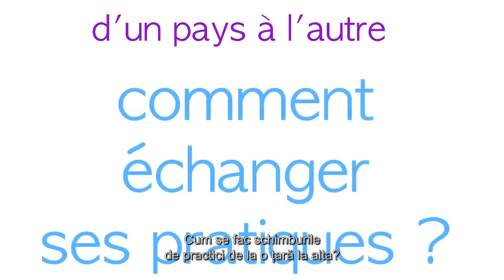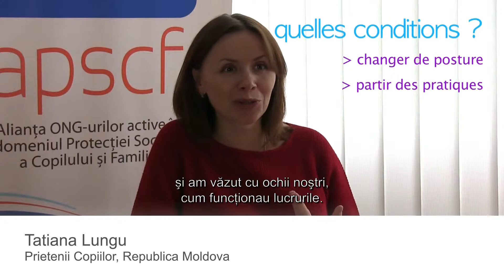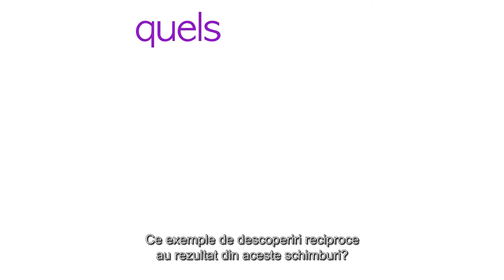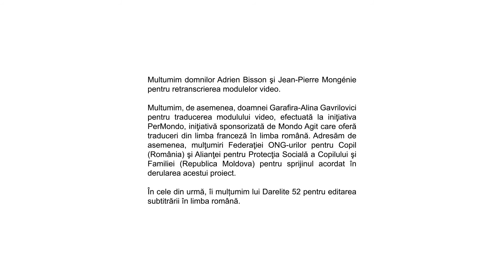Cum se face schimbul de practici de la o tara la alta?